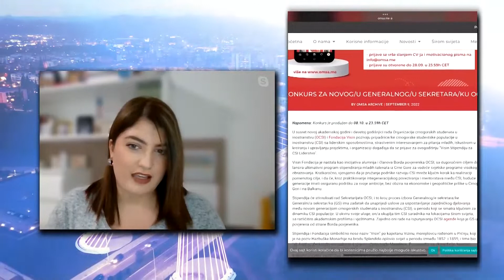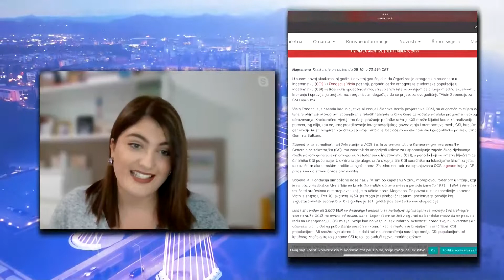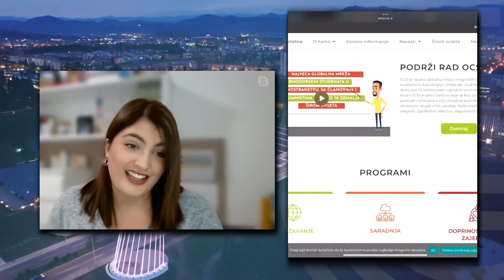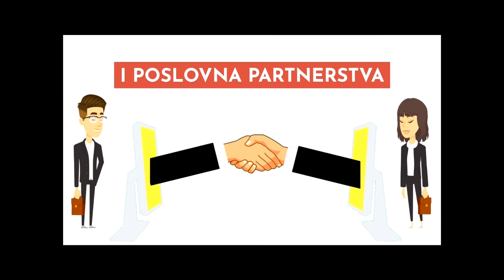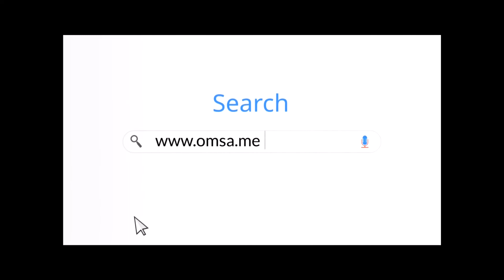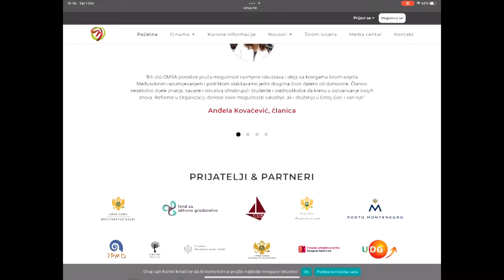Vikend na Gradskoj/ Katarina Gačević, Organizacija crnogorskih studenata u inostranstvu